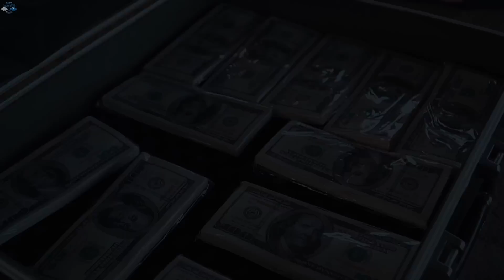LTT Game Nerf War : Warriors SEAL X Nerf Guns Fight MrZero Scazy Special Training Police Apprentice